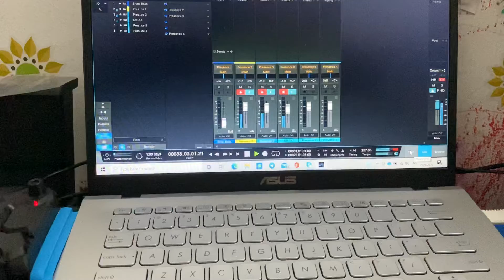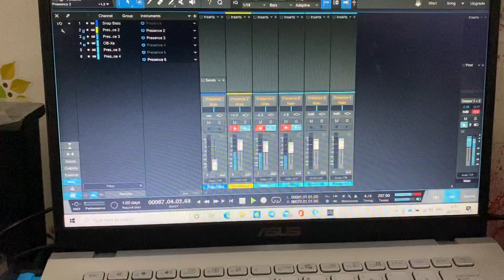Folk Music Instrumental On The Making